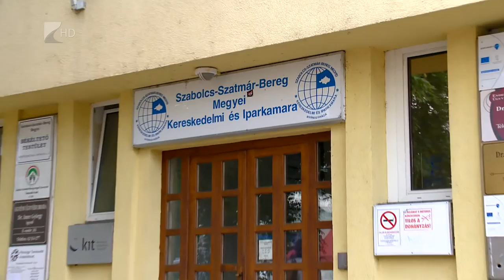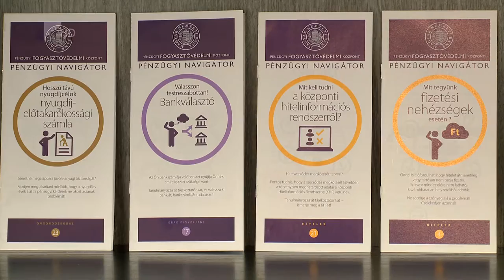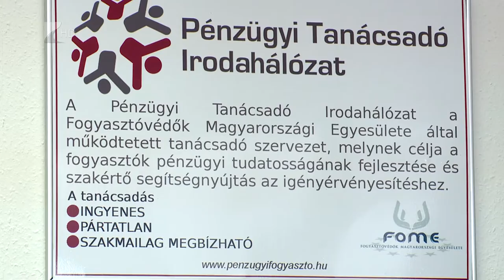Ingyenes pénzügyi tanácsadás - Kölcsey Tv